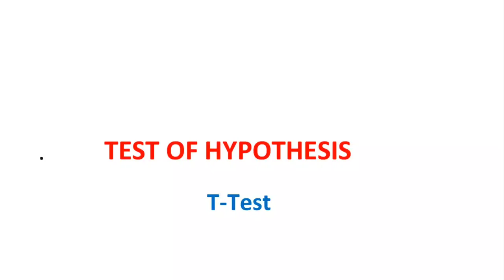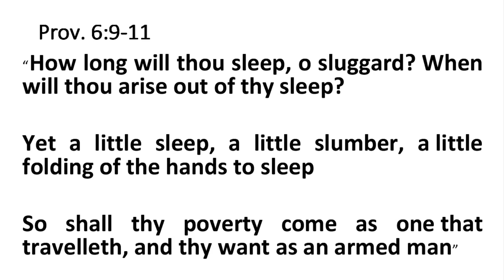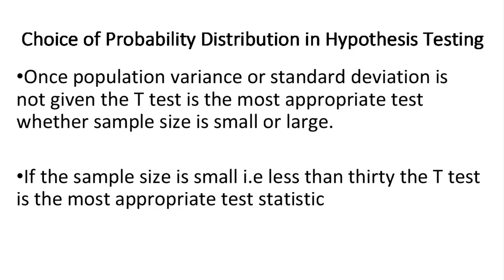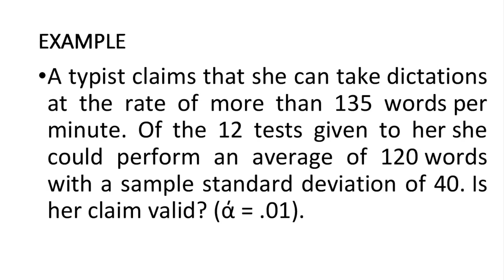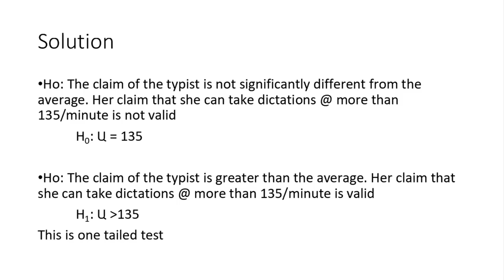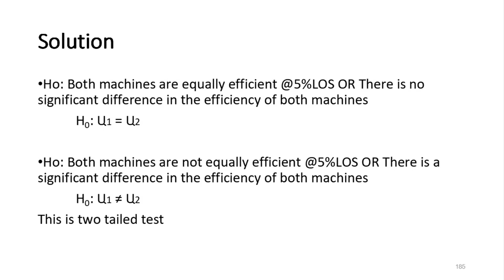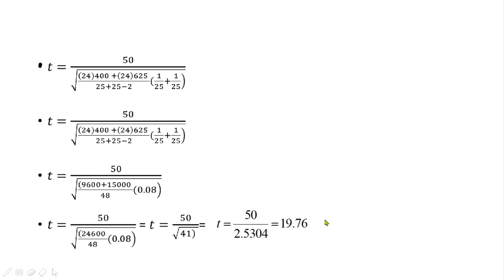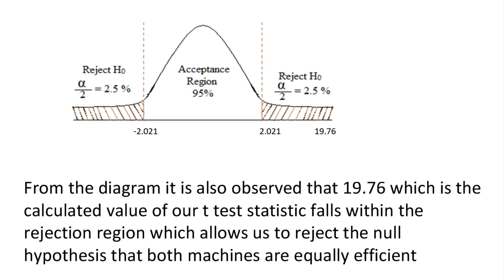T Test (Hypothesis Testing)